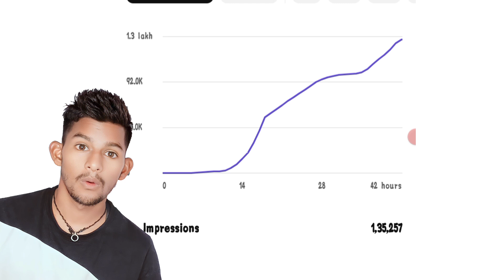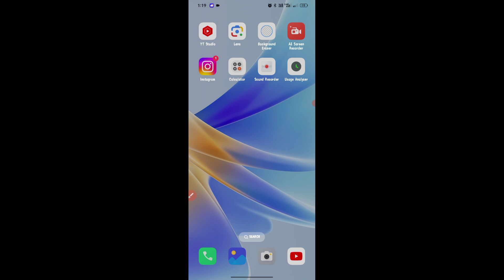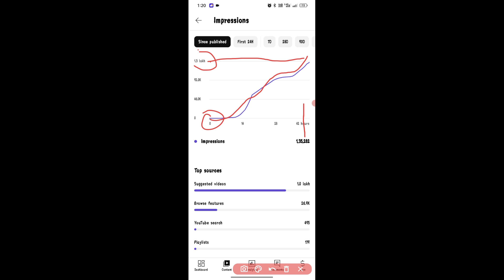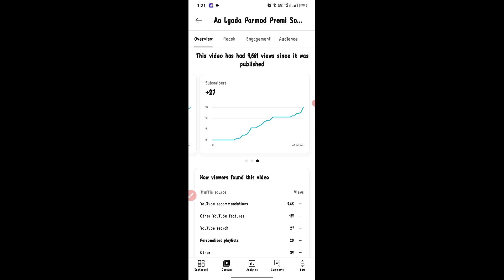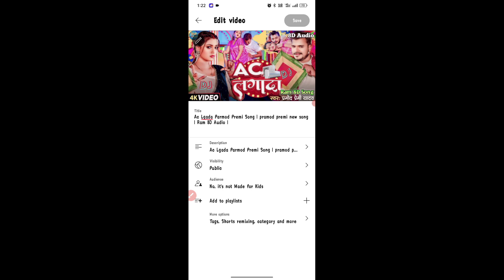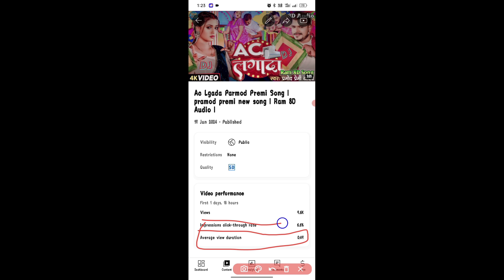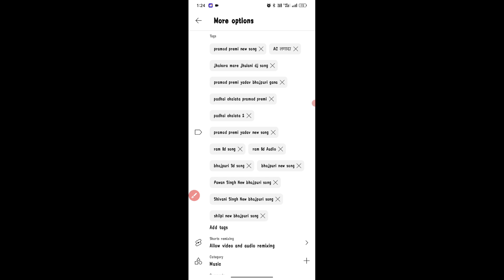Impression kaise Badhaye || Views Kaise Badhaye || Technical Vijay Ruchi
About this video: Hello dosto kaise hai ummid karta hu ki acche hoge aaj may is video me aapko btauga ki Impression kaise Badhaye ummid karta hu ye video aap ko jarur pasand ayegi video ko pura dekhe channel ko subscribe karna na bhule aur video ko like jarur kre thanks Follow me on Instagram Username: lajawabtips Technical Ajay Yadav Our social Links- Youtube     ￼ / @technicalajayyadav   Thank you so much

or personal use tips the balance in favor use.